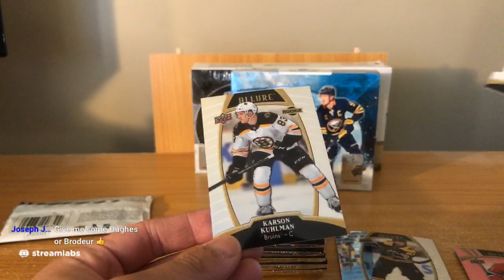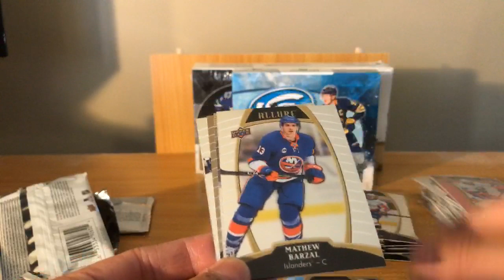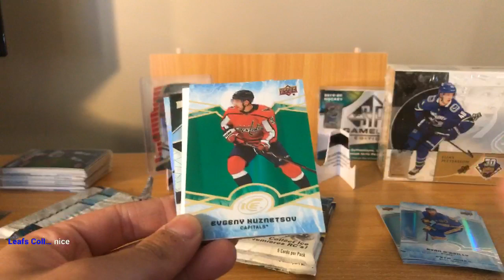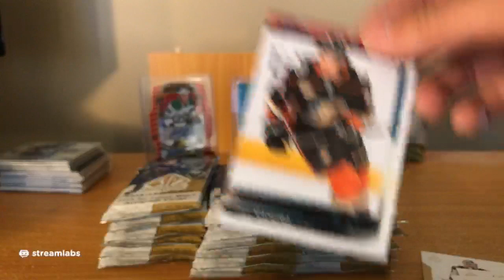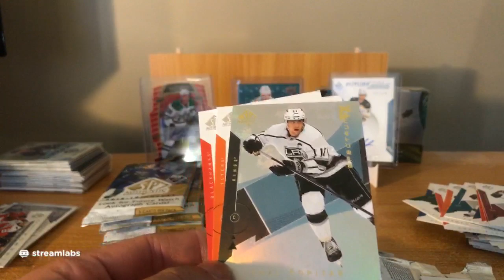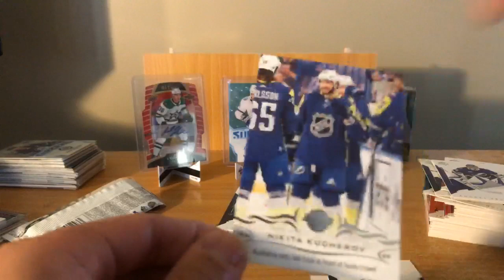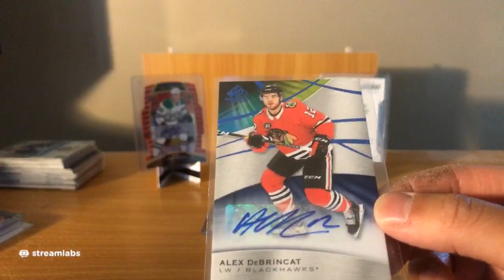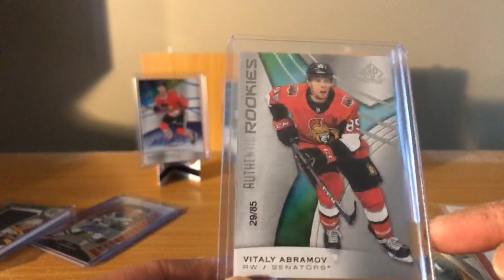Group Break #7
19/20 Allure
19/20 SP Game Used
18/19 Ice
18/19 SP Authentic